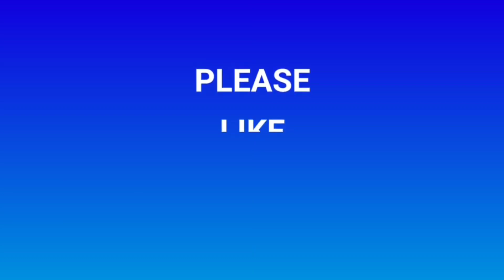Unique Beautiful Blouse Design With Aari Work | Maggam Works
if group 1 is full join in

if group 2 is full join in

if Group 3 is full join in

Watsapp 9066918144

Used Materials In Video :
Aari iron needles (tulip 14,0.5mm)
2mm sugar beads
4mm chamki/sequence
zardozi ring
Anchor thread
round clip stones
Zari thread
Thin zari thread for beads work

Beginners Kit :

1.Aari 16" Stand with Frame 400/-
2.Needles (thread& beads, zardozi) 50/-
3.sewing thread & silk thread 25/-
4.sugar beads 20gm 30/-n
   cut beads 20gm 30/-
5.4mm chamki/Sequences 10 gm 15
6.piping thread 2mtrs & Fabric glue 20/-
7.Mirrors (Round&square each 10gm)30/-
8.zardosi 10gm 30/-
9.Stonelace 1mtr &beads chain 1mtr 30/-
10.Zari thread 20/-
11.Marker 20/-
Shipping 150/-

Total : 850/-

(No Cod)
Payment mode is Gpay or Phonepe

Aari work,hand embroidery,Maggam work,easy embroidery,easy work,low cast work, mirror work,stone work, painting blouse ,blouse designs,kutch work,Maggam Works,party wera blouse design blouse designs,Aari work for beginners,Maggam Work with normal Needle,aari Work Using Normal Needle Stitching,most beautiful aari  blouse design,easy aari works for beginners